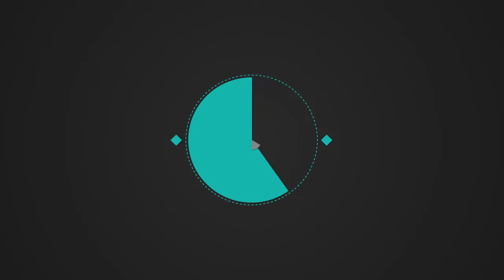صفا با نور احمد اکاک در بازار اکاکی شهرنو کابل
صفا با نور احمد اکاک در بازار اکاکی شهرنو کابل by focus media فوکس میدیا